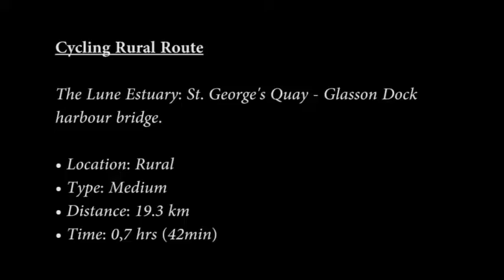The Lune Estuary: St. George's Quay - Glasson Dock harbour bridge [Lancaster Pathfinder Route]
This is a wonderful ride with a seafaring atmosphere. Starting along St.George's quay, the heart of the old Port of Lancaster, the ride ends up at Glasson Dock, wish developed in the 19th century, largely thanks to its link to the Lancaster Canal. Although Heysham in now the main port, Glasson still serves commercial traffic as well as pleasure-boating.

• Location: Rural
• Type: Medium
• Distance: 19.3 km
• Time: 0,7 hrs (42min)